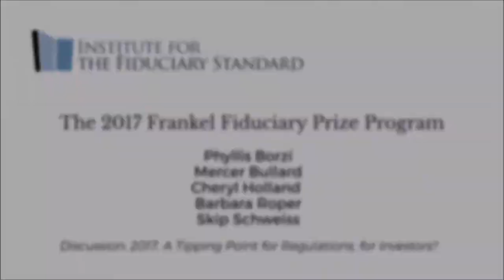2017 Frankel Fiduciary Prize Award Program: Panel discussion on fiduciary duties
A “superstar” panel of experts speak on where fiduciary duties and regulations stand today. The DOL fiduciary conflict of interest rule is a central topic of discussion.

Barbara Roper, Consumer Federation of America and Phyllis Borzi, who lead the charge for fiduciary duties at the DOL from 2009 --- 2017, lead the discussion at the 2017 Frankel Fiduciary Prize Award Program.

Panel Participants:

Phyllis Borzi
Former Assistant Secretary of the Department of Labor (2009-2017)

Mercer Bullard
Professor of Law at The University of Mississippi School of Law

Chery Holland
Founder of Abacus Planning Group

Barbara Roper
Director of Investor Protection at the Consumer Federation of America 2017 Frankel Fiduciary Prize Recipient

Skip Schweiss President TD Ameritrade Trust Company TD Ameritrade Institutional

The Institute for the Fiduciary Standard established the Frankel Fiduciary Prize Program in April 2013, for Boston University Professor Tamar Frankel, to honor individuals who advance fiduciary principles.

The Frankel Fiduciary Prize is awarded annually to a person who has made significant contributions to the preservation and advancement of fiduciary principles in public life. The 2017 Award went to Barbara Roper, Director of Investor Protection, for the Consumer Federation of America.

More information about the Frankel Fiduciary Prize Program and the Institute for the Fiduciary Standard can be found on the Institute